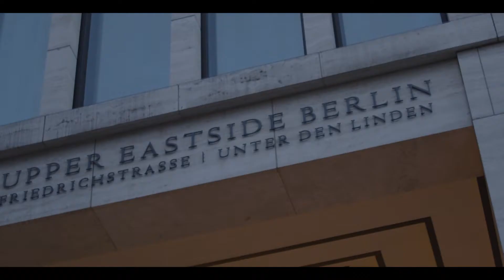Pittsburgh Knights | PKPUBG EP03 - Perseverance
Winning is everything. Follow and learn about us on our journey while we give you a look behind the scenes with the first team mini-docuseries for PUBG.